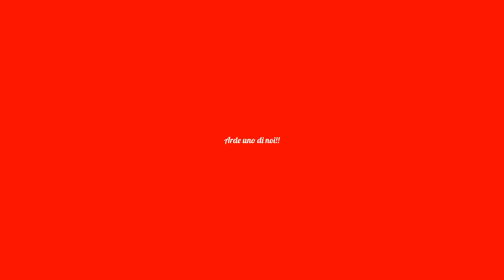MATTEO ARDEMAGNI | Perugia - Livorno 4-1 | Serie B 2015/16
18/12/15 - Giornata 19^ -- PERUGIA-LIVORNO - E' incredibile quello che è successo a Perugia allo stadio Renato Curi. Non solo per una grande vittoria in rimonta,ma anche per l'esultanza del nostro bomber,Ardemagni. Durante la partita tra Perugia e Livorno,Ardemagni realizza il momentaneo 2-1 su assist di Drolè e va a esultare sotto la Curva Nord. Il nostro amato bomber  si arrampica sulle recinzioni a contatto con i supporter del Grifo come proprio un Perugino DOC,Dieghino Falcinelli,nel derby. Adesso gustiamo insieme l'esultanza del nostro Arde e i suoi due gol. FORZA GRIFO!!
Se il video ti è piaciuto clicca like e condividilo!!